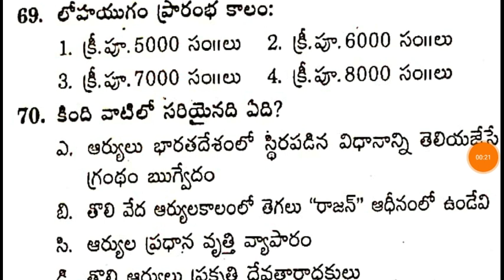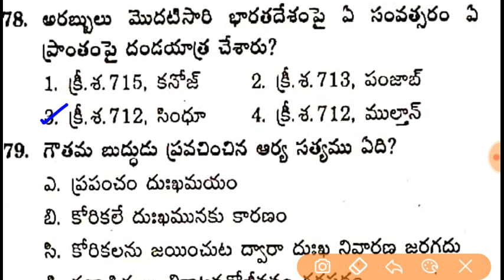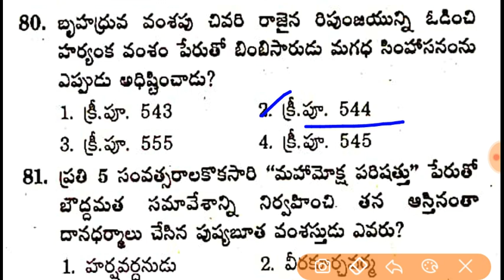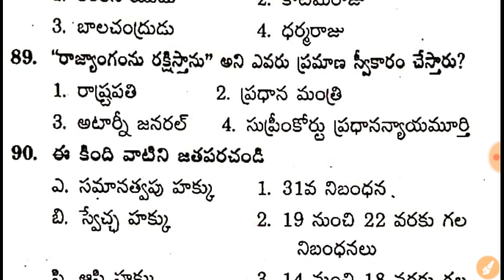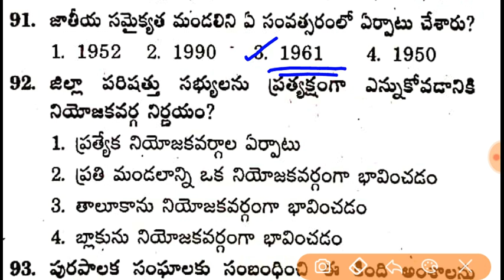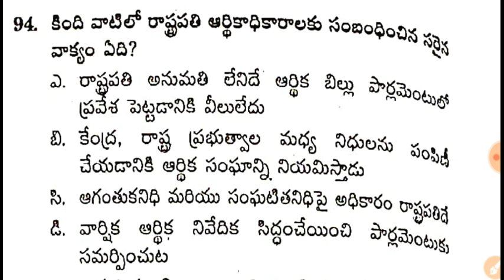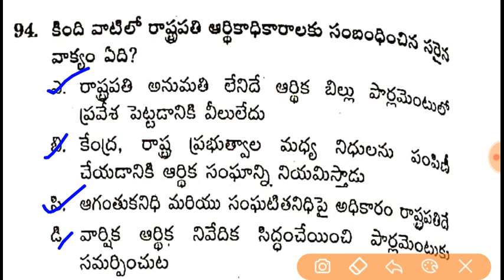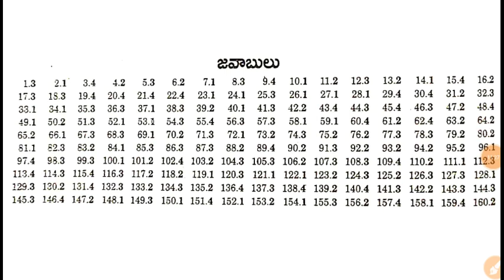DSC Social Studies Model Paper- 9 (6 to 10 Class Social Studies Model practice Bits DSC-SGT,TET,TRT